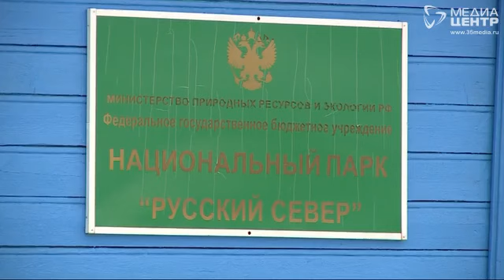В национальном парке "Русский Север" привлекают уток гоголятниками